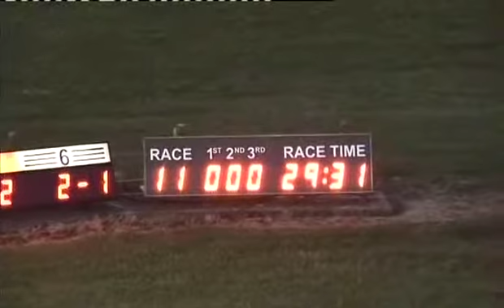Dundalk Stadium Sat 130615 Race 11